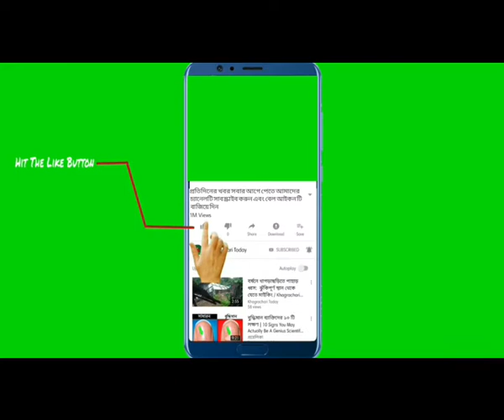স্বেচ্ছাশ্রমে কৃষকের ধান কেটে দিল ছাত্রলীগ / Chhatra League cutting paddy marginal farmers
করোনা যুদ্ধের কঠিন সময়ে শ্রমিক সংকটে যখন কৃষকের ঘরে ফসল ওঠা নিয়ে সংশয় ঠিক তখনই এগিয়ে আসলো বাংলাদেশ ছাত্রলীগ। কেন্দ্রের নির্দেশে বিভিন্ন স্থানে ধান কেটে কৃষকের ঘরে পৌঁছে দিচ্ছে ছাত্রলীগ কর্মীরা। সংকটময় এই সময়টাতে স্বেচ্ছাশ্রমে এভাবে ধান কেটে দেয়ায় দারুণ খুশি কৃষক।

Copyright//কপিরাইট
All uploaded video is copyrighted to Khagrachari Today. Also we have some third party content with proper authorization.

খাগড়াছড়ি  টুডে এ প্রকাশিত ভিডিও আপনাদের ভাল লাগলে কমেন্ট ও লাইকের মাধ্যমে জানান। আর বন্ধুদের মাঝে আমাদের ভিডিও যতখুশি শেয়ার করতে পারেন। কিন্তু পুন: আপলোড করবেন না। যথাযথ অনুমতি ব্যতিত আমাদের ভিডিওয়ের বেআইনি ব্যবহার দণ্ডনীয়।